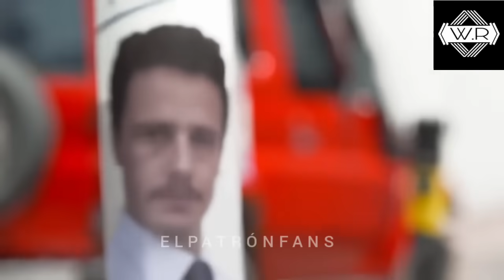Secuestro al Dr. ANDRES PASTRANA por orden del CARTEL DE MEDELLÍN || ELPATRÓNFANS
¿QUIERES PRODUCTOS DE PABLO ESCOBAR DESDE LA COMODIDAD DE TU CASA?